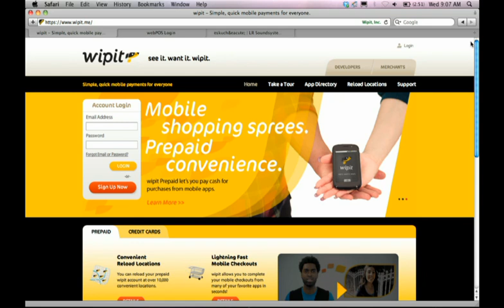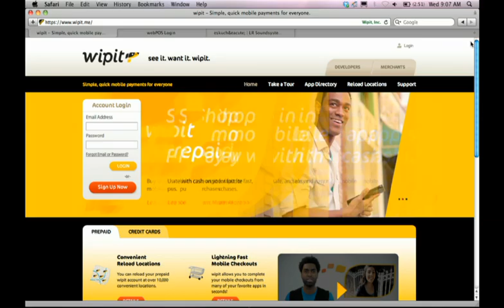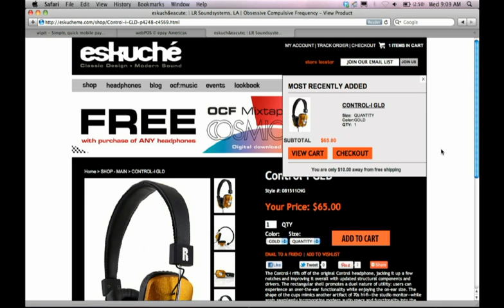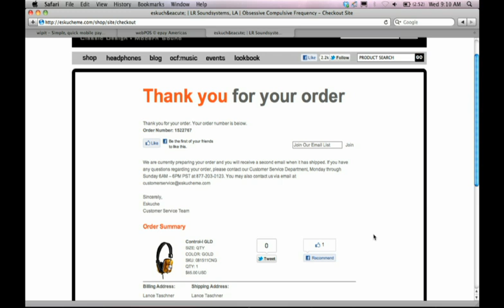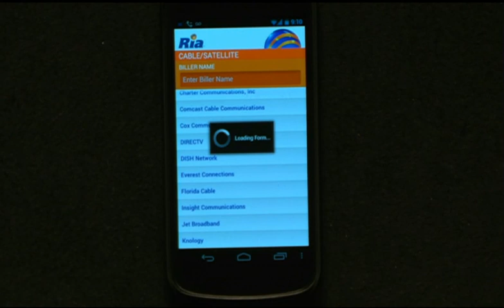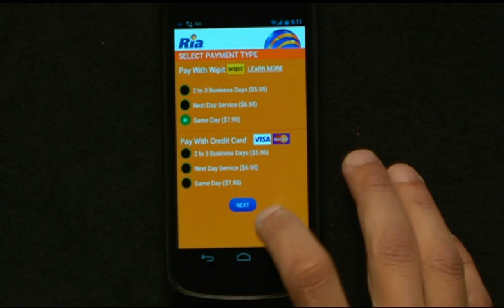FinovateSpring 2012 / Wipit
Wipit demoed at FinovateSpring in 2012.

Wipit is a mobile payments company founded to provide financial services solutions for the under-banked consumer. The company was founded and is managed by some of the most successful prepaid wireless executives in the industry. Wipit’s leadership team includes John Tantum (Founder and former President of Virgin Mobile USA), Co-Founder Michael Lanzon (former Boost Mobile Vice President of Sales and Marketing), and Co-Founder Job Tucker (former Boost Mobile Director of National Sales and Distribution). Wipit CEO and Co-Founder Richard Kang held principal positions at VHA and Eureka!, leading Sprint Prepaid handset and airtime distribution companies.